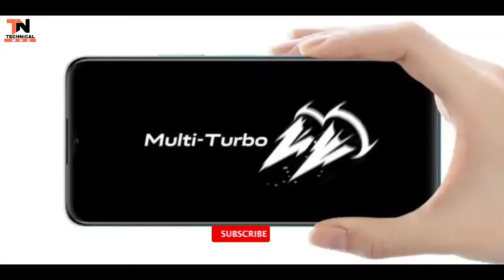vivo Y15s Very Cheap Price |2022 Technical nnd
Hello Guys,
This Video is About:- kya aap bhi ek sasta aur ek accha phone Lene ki taiyari kar rahe ho.

Attention!